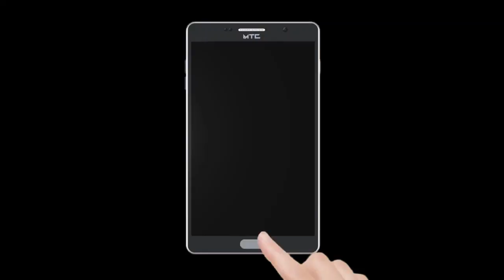Ahmedabad Me Amit Shah Ne Ek Bacchi Ko Toppi Pahnane ki Kosis Ki | Publicchannel.News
Chife Editor : Lal Mohd Shaikh
Video Editor : Abdur Rahman
Cameraman    : Abdur Rahman